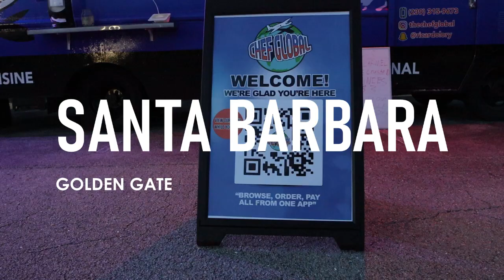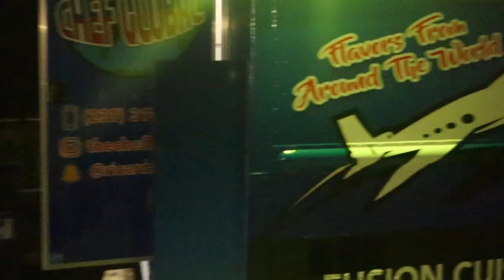Chef Global REALITY SHOW - Welcome To The Hustle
Episode 1 : Welcome To The Hustle.

Private Chef Bringing You Flavors From Around The World.